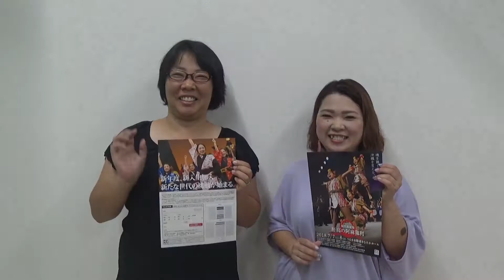YOU刊TV 又吉さん・知念さん（お天気希望）１８年７月４日（水）【沖縄県・読谷村・FMよみたん・YOUTV】